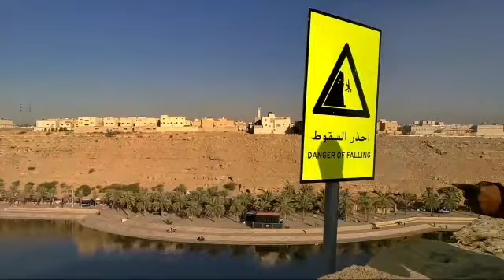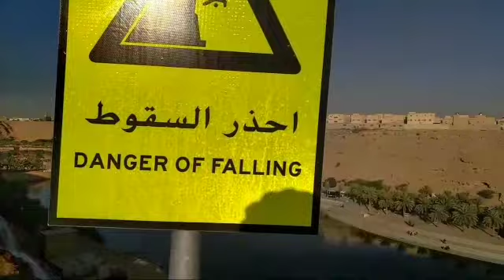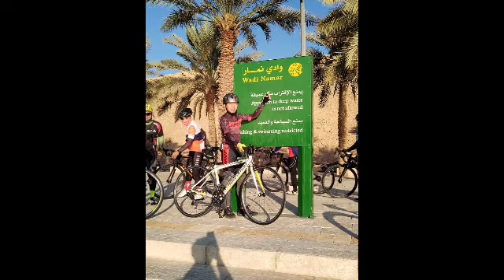FRIDAY RIDE AT WADI NAMAR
FRIDAY RIDE AT WADI NAMAR FALLS
ALKOZAMA LOVERS
AL NADHA TEAM BIKERS